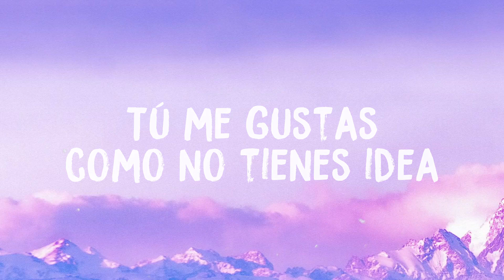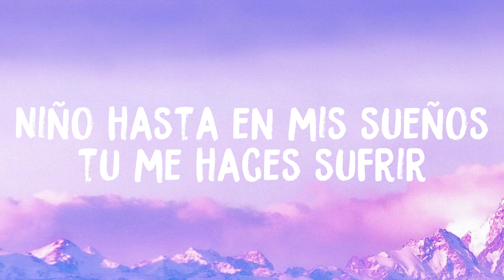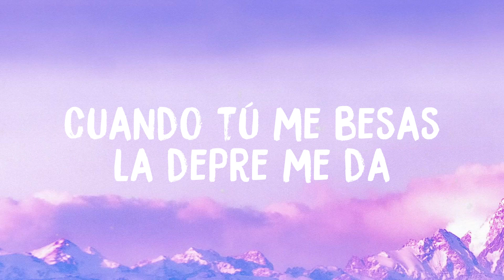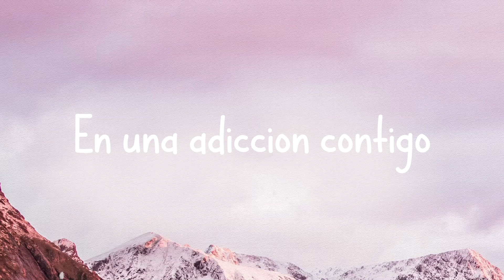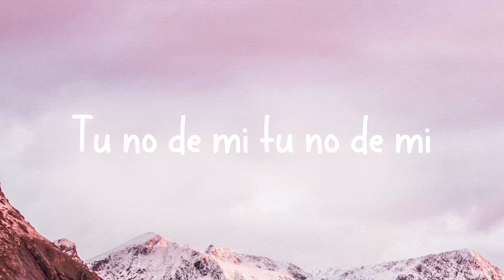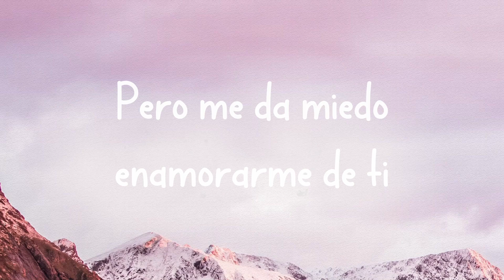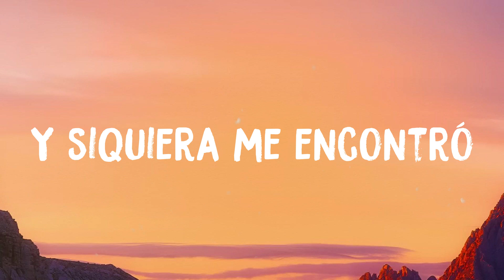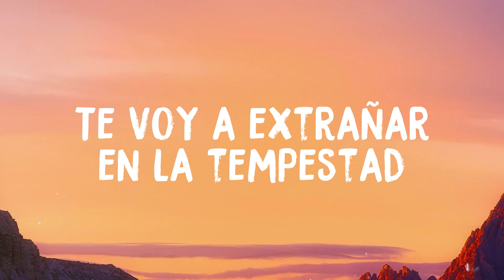Hasta Los Dientes - Camila Cabello, Maria Becerra (Lyrics Version)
Hasta Los Dientes - Camila Cabello, Maria Becerra (Lyrics Version)  del  Tú me gustas como no tienes idea
  Y saber de tu pasado me knockea
  Hasta dormida te imagino con ella
  Eso me enferma
  No es tu culpa lo que me haces sentir
  Yo estoy loca, pero loca por tí
  Niño hasta en mis sueños tu me haces sufrir
  Te ví con tu ex
  Y me quise morir
  No te quiero compartir
  Te quiero solo pa' mí
  ¿Me entiendes?
  Que mi cuerpo se enciende
  Cuando tú mе besas la depre mе da
  Saber que has besado así a otra más
  ¿Me entiendes?
  Me duelen hasta los dientes
  Yo sigo aferrada a tu pasado
  Viéndote de la mano con ella
  Soñé que otros besos le has dado
  Y miraron juntos las estrellas
  En mi mente siempre te maldigo
  Por que tienes mi corazón preso
  Que sepa que ahora estás conmigo
  No le pertenecen tus besos
  Si quieres que venga por tí
  Pa que vea bien
  Que solo me amas a mí
  ¿Me entiendes?
  Cuando tú me besas la depre me da
  ¿Me entiendes?
  La-la-la
  La-la-la-la-la-la, la
  La-la-la
  La-la-la-la-la-la, la
  Te ví con tu ex y me quise morir
  ¿Me entiendes?
  ¿Me entiendes?
  La-la-la
  La-la-la-la-la-la, la
  La-la-la
  La-la-la-la-la-la, la